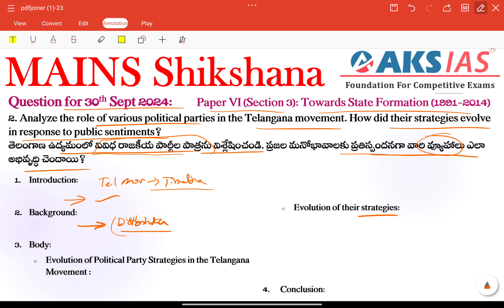Day 82 (Role of Political Parites)-Mains Shikshna Free Initiative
Dear Students!
AKS IAS EduNation Mobile App Support:
For Access to Group 1 , Group 2 Classes and Test Series
APK link for temporary use sir
Use Org Code : AKS

*For iOS users:
Login with Org Code: AKS

For Access to Group 1 ,Group 2 Test Series and Live Classes

 Or
To be opened only on desktop or laptop:
For Website Access:
Group 1,2 Test Series & Live Classes :
Our Mobile App will be updated in a few days time.

Kindly use this alternative methodology for the time being.

To Download our Mobile App:
*Android : AKS IAS App

*Apple/iOS users:
Download MY INSTITUTE App from App Store
Login with ORG :AKS